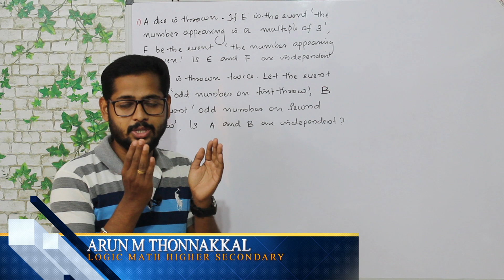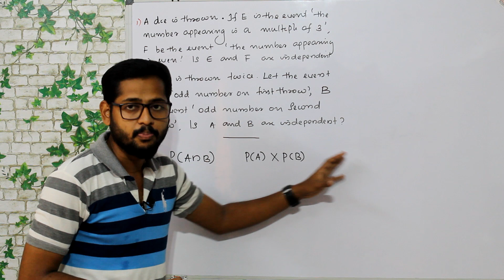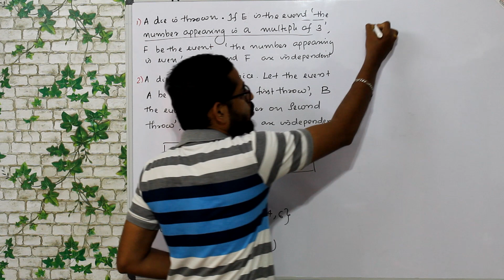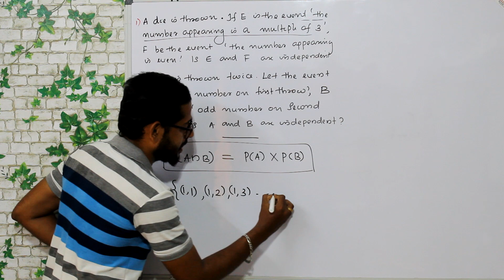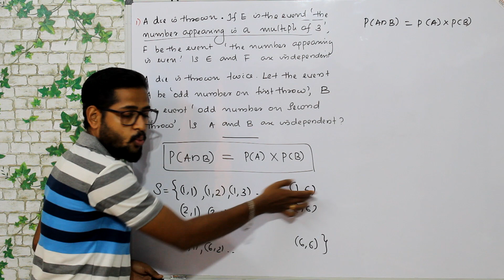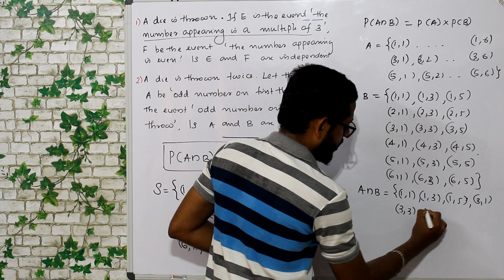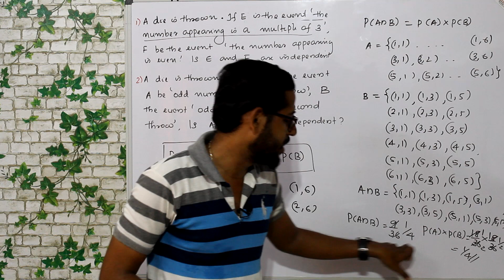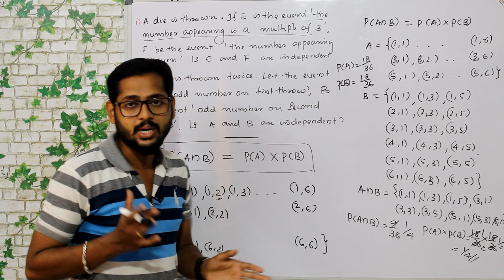Focus Area Plus Two Maths 2021 : Probability Part 2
Hi friends,

വീഡിയോ LIKE ചെയ്യാനും മറ്റുള്ളവരിലേക്ക് ഷെയർ ചെയ്യാനും ശ്രെദ്ധിക്കുമല്ലോ 🥰
ഇഷ്ടമായില്ലെങ്കിൽ തീർച്ചയായും എന്താണ് ഇഷ്ടമാകാത്തത് എന്നും കമന്റ്‌ ചെയ്യുമല്ലോ☺️

നിങ്ങളുടെ നിർദേശങ്ങൾ ചാനലിന്റെ വളർച്ചക്ക് ഒത്തിരി സഹായകമാകും എന്നുള്ള വിശ്വാസത്തോടെ.. 🤝